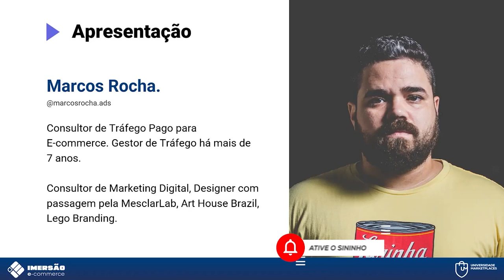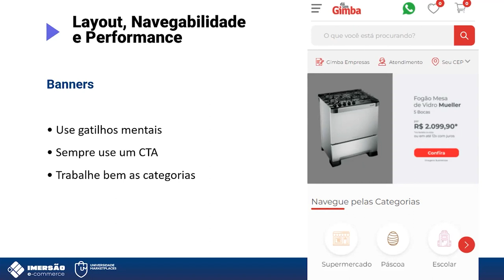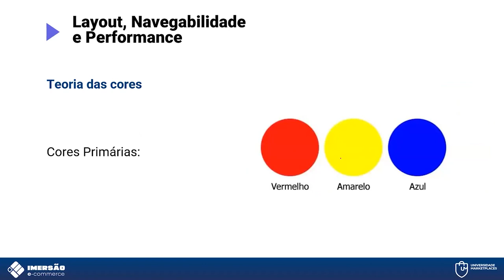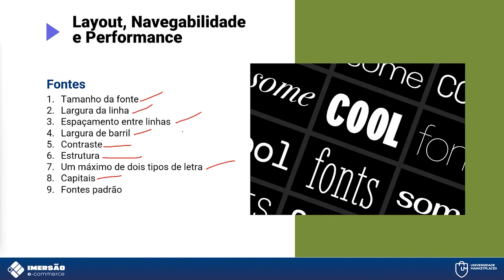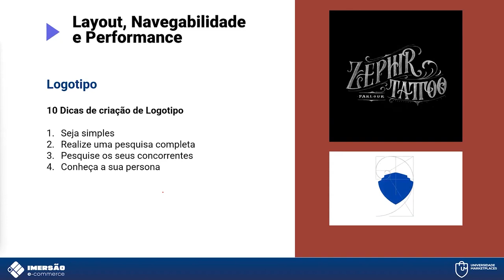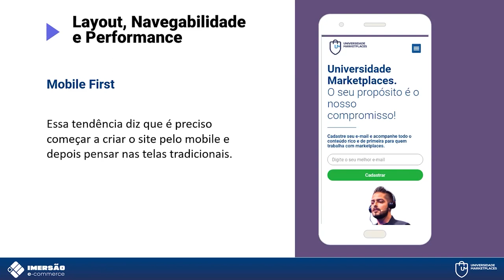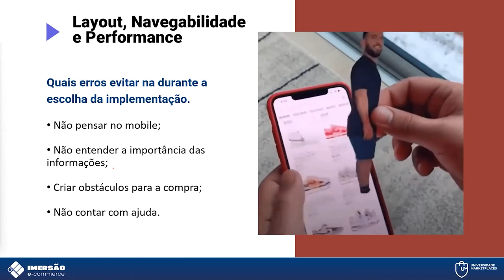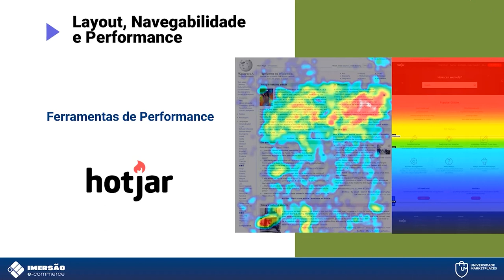Imersão E-Commerce: Aula 08 - Layout, Navegabilidade e Performance.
"Se o site for ruim, a conversão não vem". A partir dessa frase, Marcos Rocha ministra a oitava aula da Imersão E-Commerce, explicando quais são as melhores escolhas para fazer, referente ao design de uma página.

CUPOM: UNIMKT10
Ecomonize com o Frete no Melhor Envio:

CUPOM: PARCEIRO20